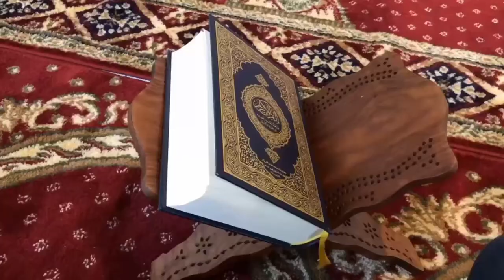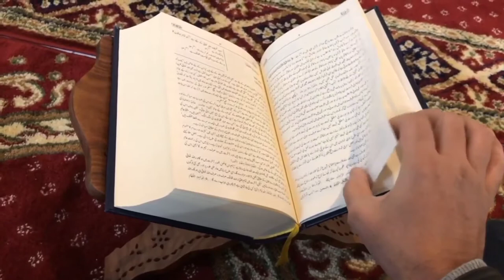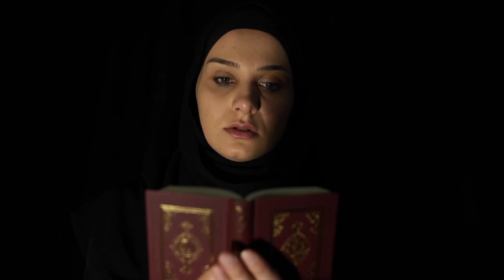jag utay mola hussain a gaye new video naat video 2021 ||New naat beautiful naat Shareef videos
Cloud Storagevideos
EnterpriseResourcePlanning(ERP)videos
Film&TV Production
HowTo, DIY&Expert Content
Job Industry:Education Sector
Marital StatusSingle
MobileApps&Add-Ons
OnlineImage GallerGallerieVideo
Photo Software
RapHip-Hop
ScienceFictionFantasy Films
Skins,ThemesWallpapers
Smart Phones

TV NetworksStations
TVSci-FiFantasyShows
Visual ArtsDesignEducation
Web AppsOn Development
kashmir news
Saudi arabia news
# Twittertwitter
saraikisongs all
# saraikimazq